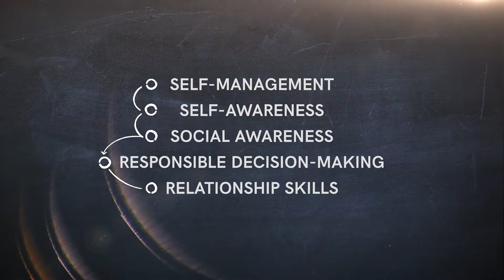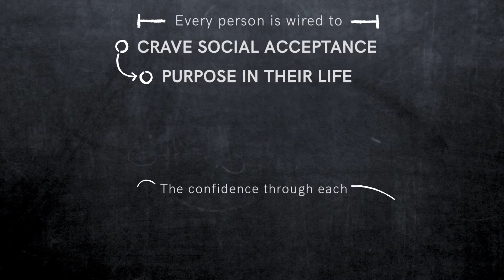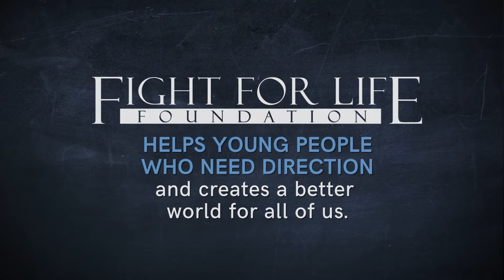Fight for Life Foundation Promo Video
Promo video for the Fight for Life Foundation.